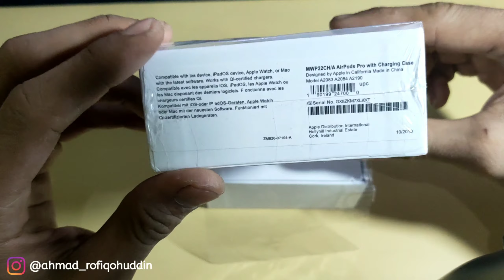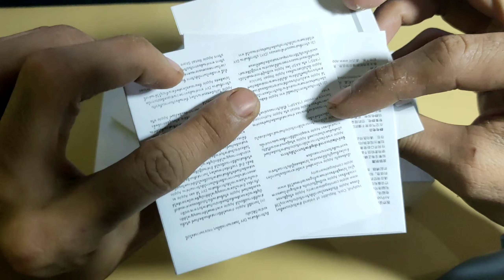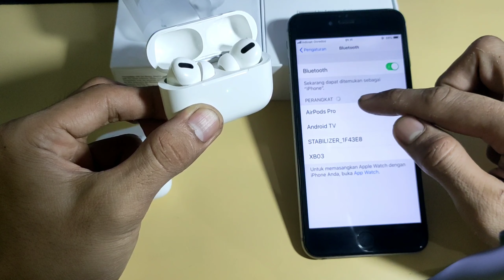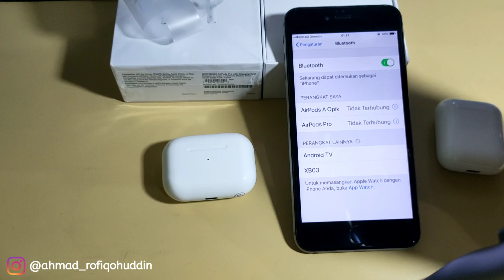CARA MENGHUBUNGKAN DAN RESET AIRPODS